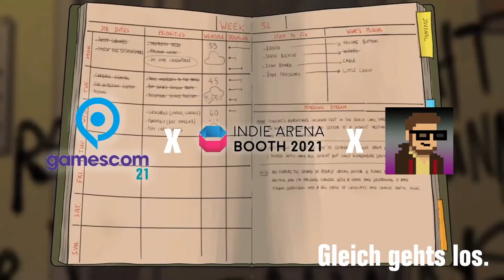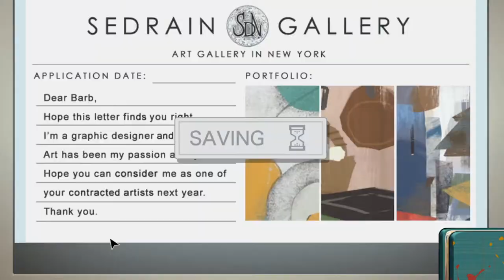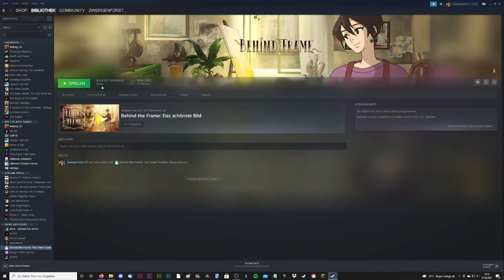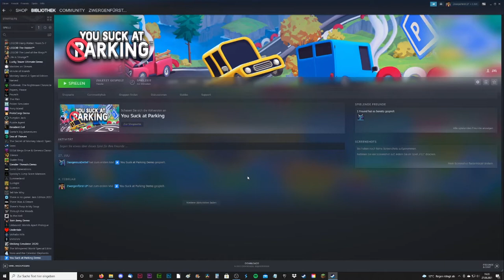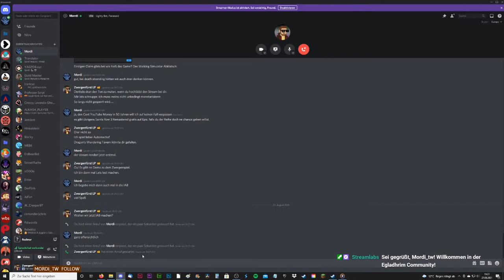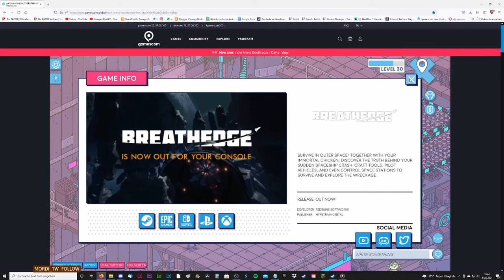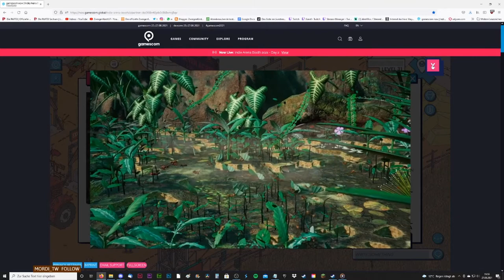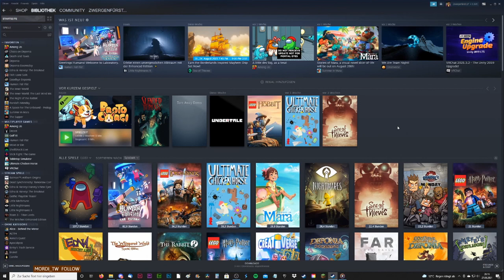GAMESCOM 21 ZwergenfürstLive * Indie Arena Booth Online IAB2021 Trailer gucken & Demos spielen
Zwergis zweiter Gamescom Stream 2021 - Indie Arena Booth Online Erkundung, Trailer gucken und Demos spielen [Streamaufzeichnung vom 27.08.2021] IndieArenaBoothOnline IAB2021 gamescom2021 @Mordi ́s Gaming Gedöns